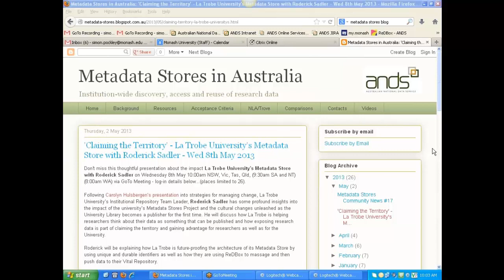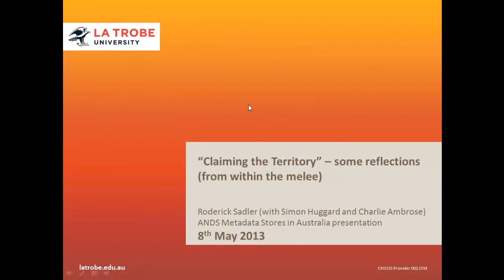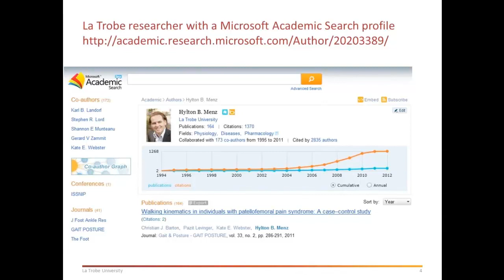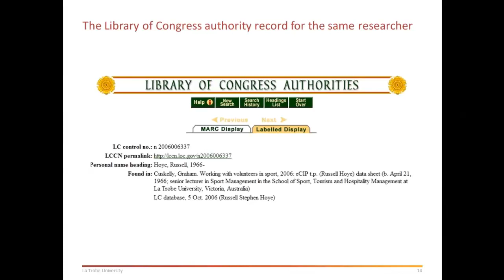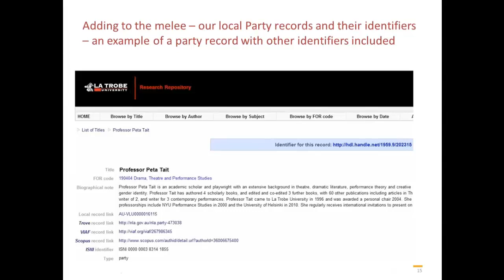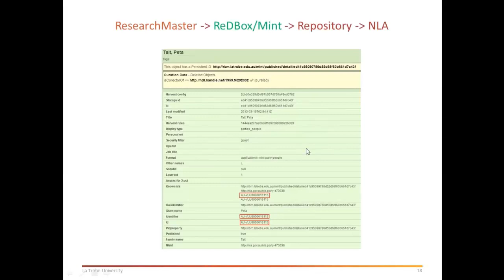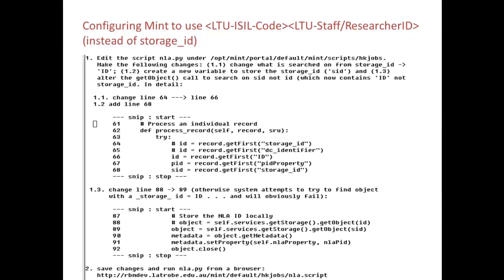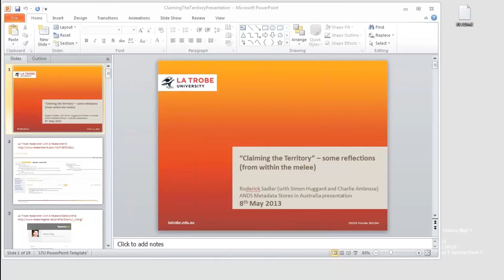Claiming the Territory: La Trobe University's Metadata Store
Thoughtful presentation about the impact of La Trobe University's Metadata Store with Roderick Sadler.

La Trobe University's Institutional Repository Team Leader, Roderick Sadler, provides some profound insights into the impact of the university's Metadata Stores Project and the cultural changes unleashed as the University Library becomes a publisher for the first time. He discusses how La Trobe is helping researchers think about their data as something that can be published and how exposing research data is part of claiming the territory and gaining advantage for researchers as well as for the University.

Roderick explains how La Trobe is future-proofing the architecture of its Metadata Store by using unique and durable identifiers as well as how they are using ReDBox to massage and then push data to their Vital Repository.

La Trobe's Digital Infrastructure Manager, Simon Huggard and Research Data Co-ordinator, Charlie Ambrose are on hand to answer questions and expand on the significance of their project.